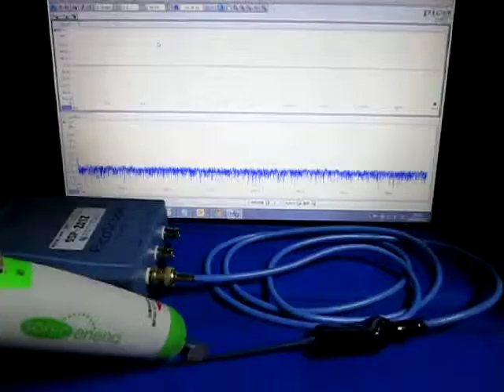超音波コンサルティング Measurement and Analysis ultrasonic-labo